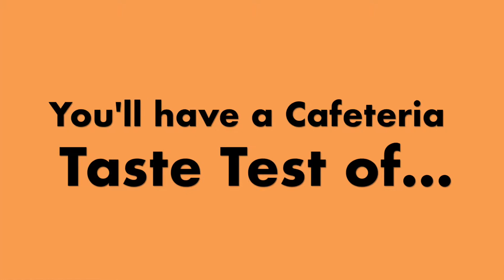F2S Taste Test sweet potatoes Mount Eagle 11 1 18